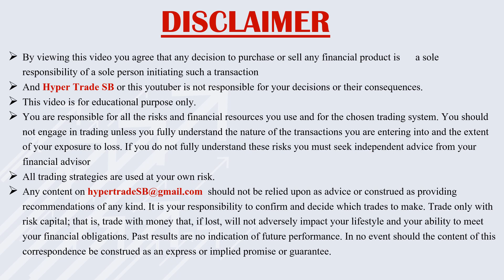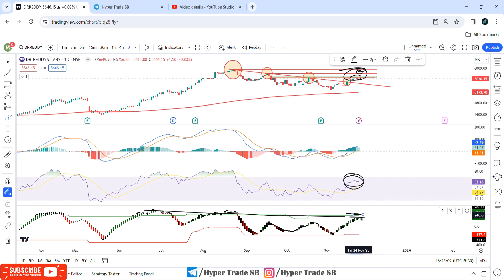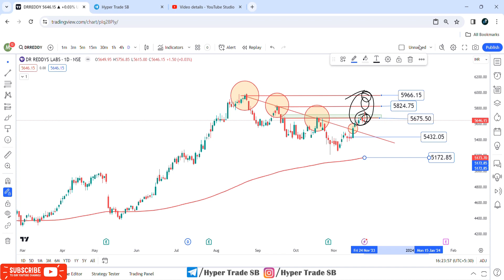Dr Reddy's Share Price Targets 28 Nov | Dr Reddy's Share Analysis | Dr Reddy's Share News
Hello

Your Quaries -

dr reddy share q1 results 2023
dr reddy share result
dr reddy share review
dr reddy shares
dr reddy share tomorrow
dr reddy stock analysis today
dr reddys labs latest news

dr reddy stock tamil
dr reddy share price
dr reddy target price
dr reddy target
dr reddy tomorrow target
dr reddy share target
dr reddy share target tomorrow
dr reddy share price target